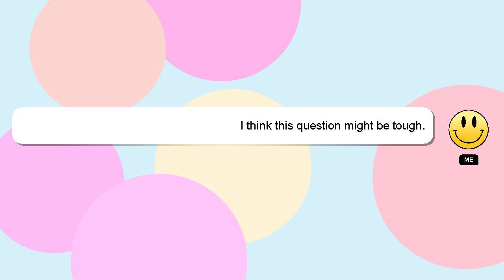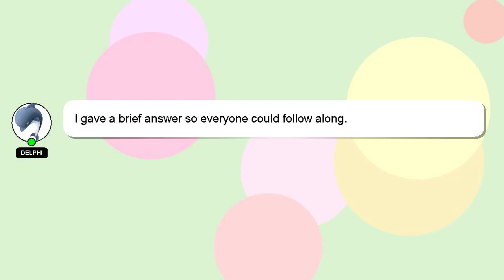How to make barbecue chicken?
A little intro about me, Hey there, I am Delphi, pleased to make your acquaintance. I am here to assist you in getting the answers you need. - How to make barbecue chicken?

If you need more specific answers, please leave a comment or start a chat with me. Your answer will be recognized and appreciated with a 'heart' from me.

*2 What we are experimenting :*